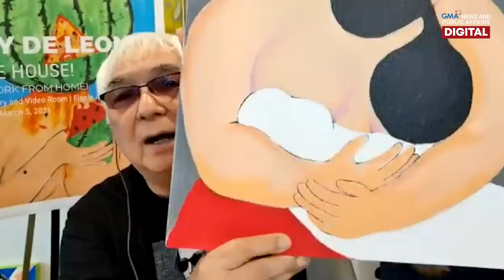Joey de Leon in the house! | GMA Digital Specials